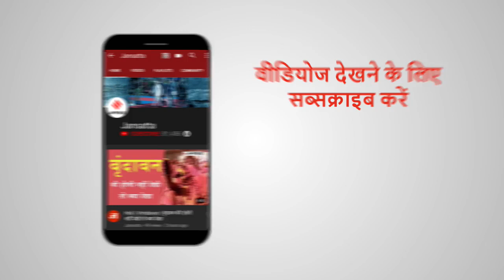Triple Talaq Bill passed: मोदी सरकार को बड़ी कामयाबी, जानें क्या है बिल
मोदी सरकार ने अपने दूसरे कार्यकाल में Muslim Women (Protection of Rights on Marriage) Bill, 2019 यानी ट्रिपल तलाक बिल दोनों सदनों में पास करा लिया है। लोकसभा में बिल पहले ही पास हो गया था, मंगलवार को राज्यसभा में बहस के बाद इस पर वोटिंग हुई। कई पार्टियों ने बिल को लेकर मतदान में हिस्सा नहीं लिया, जिससे बिल आसानी से पास हो गया।
Triple Talaq: Will scrap Triple Talaq law if voted to power, says Cong; BJP hits back